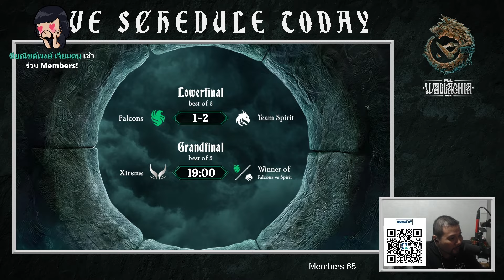ไฮไลท์ | Falcons vs Team Spirit PGL WALLACHIA SS1 Lowerbracket Final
Cyberclasher Streamer

Cyberclasher
Kitiphat Kanjanapiphat (Bank)